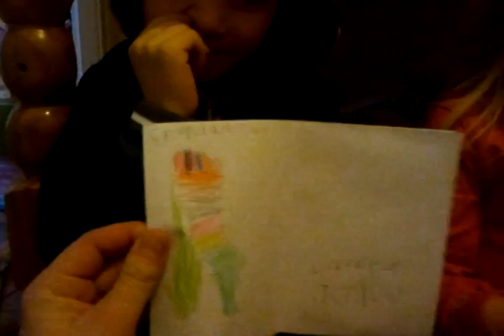Jj and jess singing happy birthday grandad tog